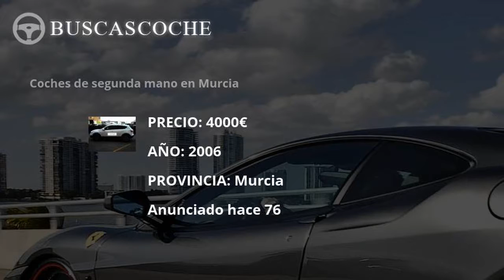Fiat Panda desde 1700€, mejores ofertas